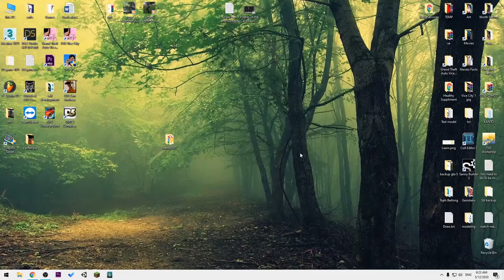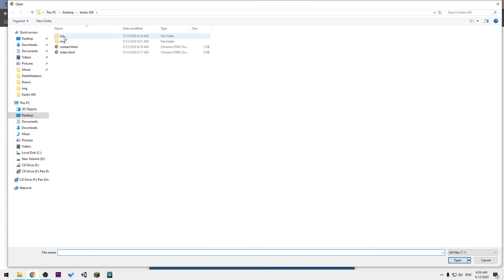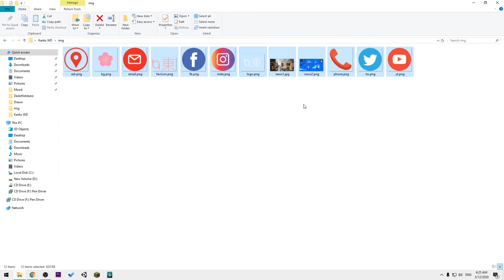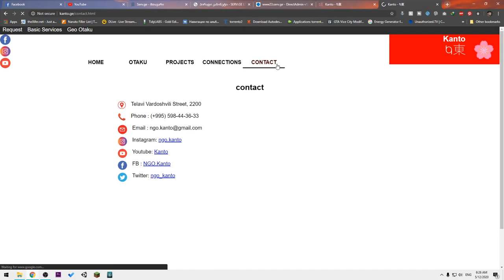HTML ვიდეო გაკვეთილი ნაწილი 8 +CSS [საიტის ატვირთვა ჰოსტინგზე]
ამ ვიდეოში ავხსნი თუ, როგორ შეგიძლიათ აწყობილი დიზაინის ატვირთვა ჰოსტინგზე ისე, რომ ყველამ შეძლოს შესვლა/ნახვა.